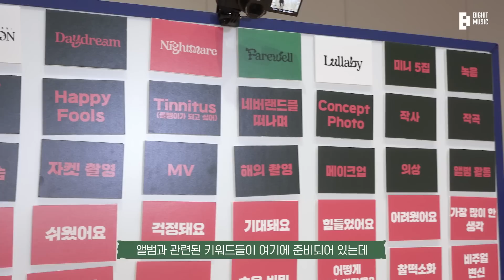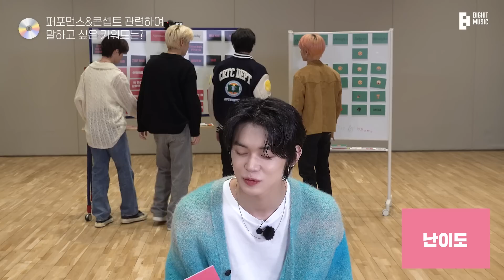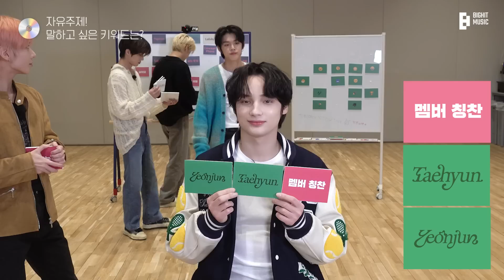[T:TERVIEW] 'The Name Chapter: TEMPTATION' interview - TXT (투모로우바이투게더)